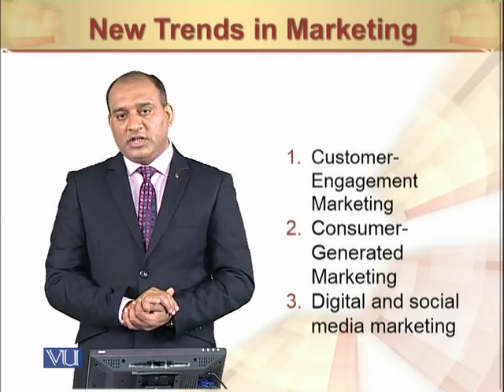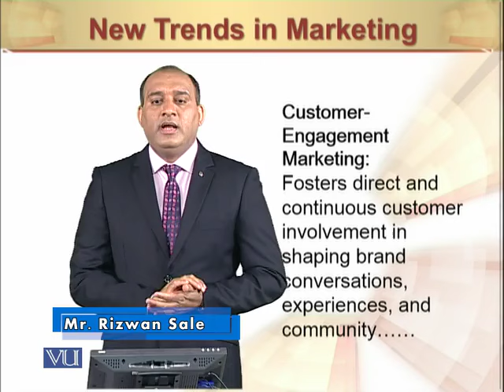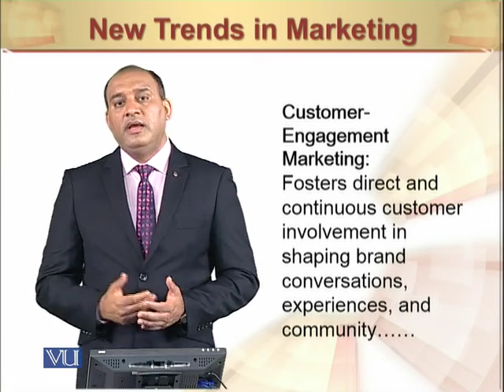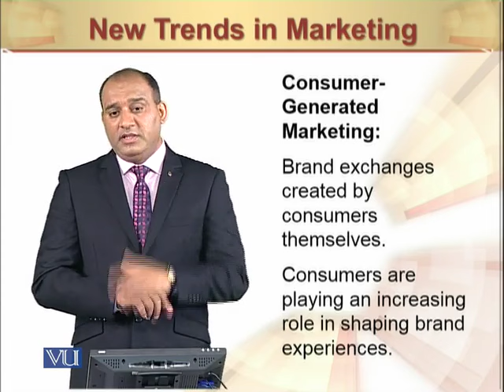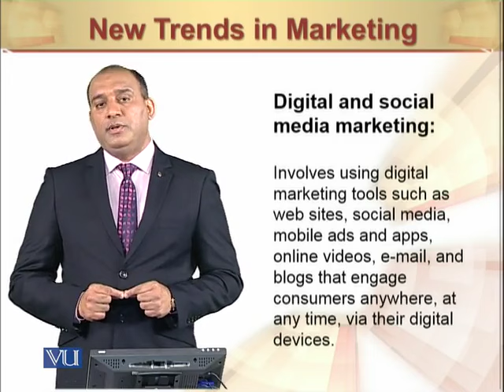New Trends in Marketing | Principles of Marketing | MGT301_Topic017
New Trends in Marketing
by Mr. Rizwan Saleem